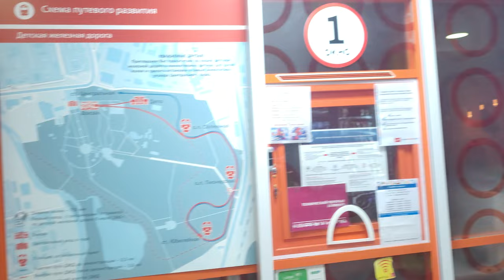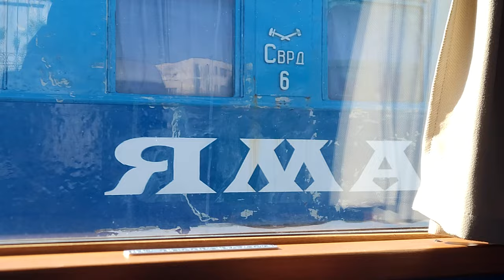Детская железная дорога Екатеринбург, экскурсия 2022 60fps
Экскурсия от "Поезд Напрокат", сентябрь 2022
Тепловоз ТУ4-3034
poezdnaprokat.ru